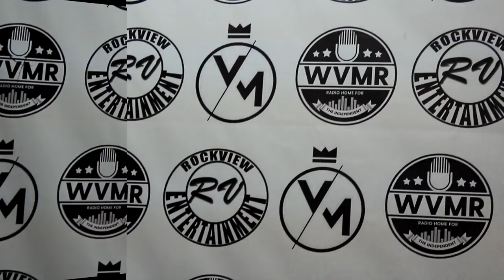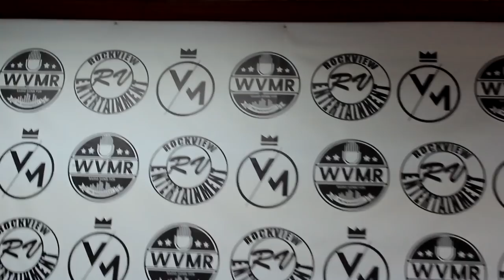Bikerboi Scooter - Radio Interview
WVMR New York radio interview
edited by :Yu Vision Productions
shot by:CamillieCamz
Introduction : EP release on Datpiff.com?bikerboiscooter
1life2live  bbs wefinesse wefinessenation